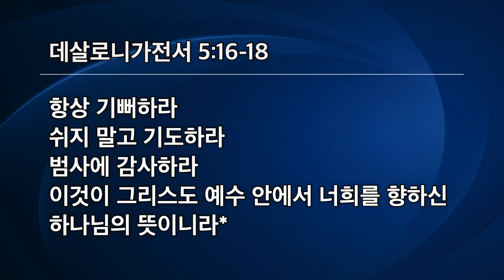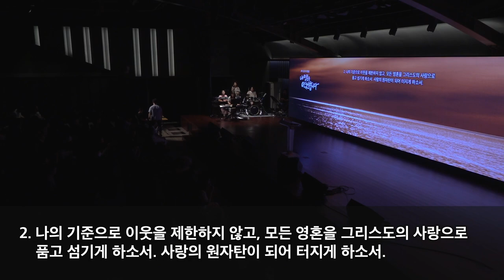[선한목자교회] 수요예배 2023년 08월 09일 | 감사로 살게 하시는 은혜 - 임호삼 목사 [데살로니가전서 5:16-18]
감사로 살게 하시는 은혜 - 임호삼 목사 [데살로니가전서 5:16-18]